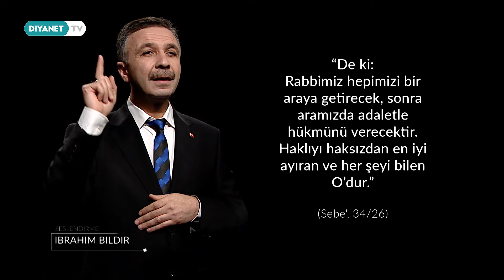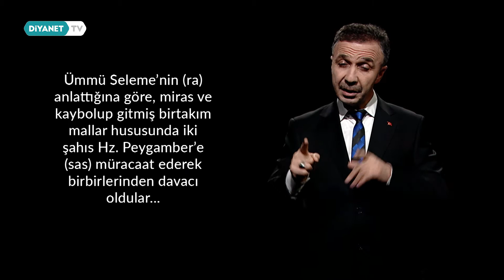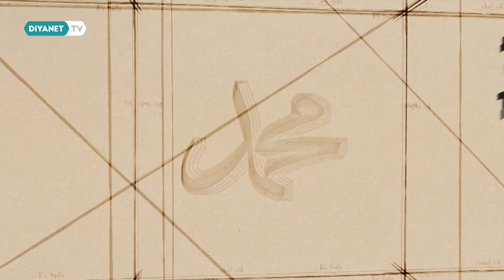Bir Ayet, Bir Hadis, Bir Dua - 167.Bölüm